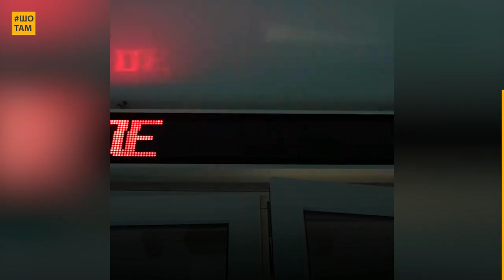Бельгійський льотчик двічі закохався в Україну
Бельгійський льотчик Стів закохався в Україну двічі. Уперше, коли побачив свою дружину, українку Юлю з Дніпра. А вдруге, коли був вражений силою духу українського народу. І вже рік він збирає пожертви для української медицини.

Родина Стіва проживає в Бельгії, та з початком повномасштабної війни почала підтримувати прагнення українського народу перемогти ворога. Тепер Стів прагне більшого: допомогти українським медикам навчатися в найкращих лікарів світу, аби піднести якість медицини в країні на абсолютно новий рівень!

Якщо вам сподобалася історія Стіва, підтримайте проєкт Help Ukrainian Hospitals або розкажіть про нього своїм друзям.

Друзі, робимо наші сюжети ще більш інклюзивними! Ми щиро дякуємо Богданові за озвучування!

Ми щодня шукаємо для вас історії українців, які надихають і додають віри в наш народ. Якщо ви хочете бачити більше схожого контенту, ставайте Добродієм ШоТам